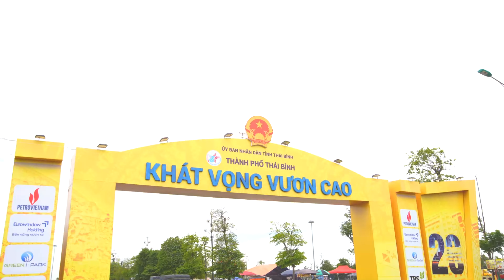[TIMELAPSE] HOW TO SET UP A STAGE | LẮP ĐẶT MỘT SÂN KHẤU SẼ NHƯ THẾ NÀO?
Phía sau ánh hào quang của một sân khấu là tình yêu và niềm đam mê của hàng trăm anh chị em làm nghề sự kiện ❤️ Chúng tôi là VietnamEvents - Chúng tôi yêu những gì chúng tôi làm và tự hào khi mang đến những khoảnh khắc ý nghĩa cho khách hàng.

Behind the glory of a stage is the love and passion of hundreds of event professionals ❤️ We are VietnamEvents - We love what we do and are proud to bring moments engrave meaning for customers.

Cảm ơn vì đã xem video của chúng tôi!
If you find this video good, please share it so more people can watch together!
Have fun watch to it!

Chúc các bạn có những trải nghiệm vui vẻ tại Kênh Youtube của VietnamEvents
⭐ VietnamEvents | Local Partner - Global Expert⭐
🏠 29 Doan Thi Diem str., Dong Da dist., Hanoi
🏠 217 Tran Phu str., Hai Chau dist., Danang
🏠 5 Hoa Cau str., Phu Nhuan dist., Ho Chi Minh City